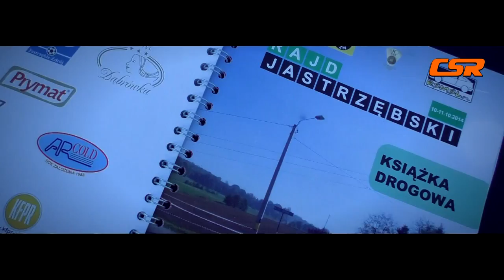Podsumowanie sezonu RSMŚL 2014 | Grzegorz Zych / Paweł Duniewicz | Opel Astra